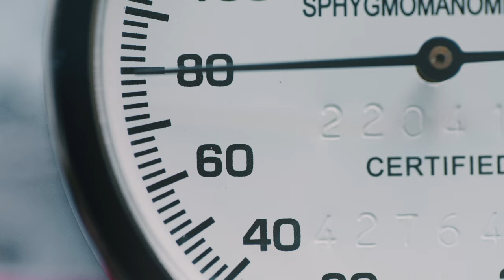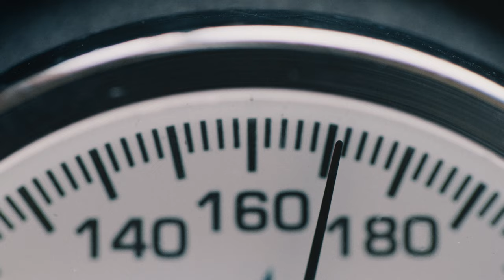Would you CARE for people at THE END of their lives?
We were blessed to work with the Dominican Sisters of Hawthorne in New York, whose charism is to care for people at the end of their lives. We produced a fundraising video for them and took a unique approach by not showing any of our interview subjects on camera, instead focusing on the faces of the sisters and the people they care for.